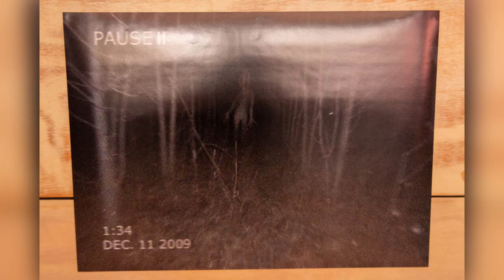Year 12 Showcase 2020